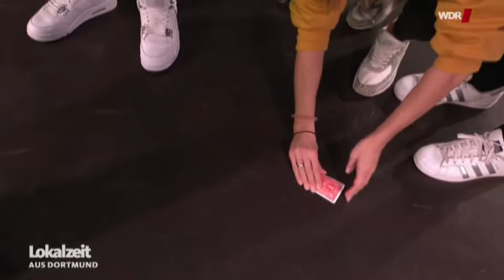Tanz und zaubern mit Romuldo Birkett